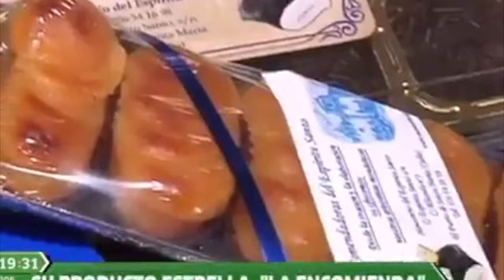Dulces Convento Espíritu Santo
Canal Sur, a través de su programa de servicio público Andalucía Directo, visitaba el pasado año el obrador de pastelería de las monjas comendadoras del Espíritu Santo. De anfitriona, la hermana María, quien puso a trabajar con sus manos a Marina, la periodista que realizó el reportaje. Encomiendas (pastas aromatizadas con zumo de naranja y ralladura de limón que llevan como decoración el símbolo de la orden), trufas de chocolate, pan de Cádiz, pestiños, suspiros de amor, yemas, cordiales, pastas de te, hojaldrinas, sultanas y así hasta 30 productos que se pueden encontrar detrás del torno del convento, además de dulces por encargo. Todo un deleite para nuestros paladares y, de camino, ayudamos a las enclaustradas a continuar con su labor de facilitar alimentos a quienes lo necesitan.